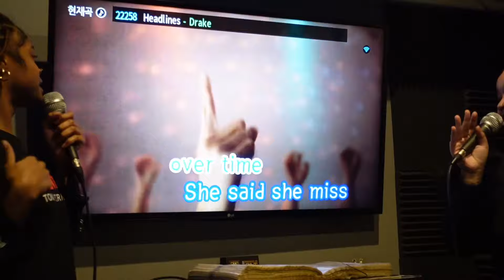vlog: manifesting my dream life, ice skating with friends, nail cam, etc. (S1: E2)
Hey nieces and nephews! Im currently like two videos behind lol. Working full time and trying to post is hard but I will still keep my promise to myself to be consistent this year. This video consists of me handing out with friends and family during Christmas time and just making the most of the cards I've been dealt. I also intentionally manifested for the first time so let's watch in live time as everything I've ever wanted comes into fruition.